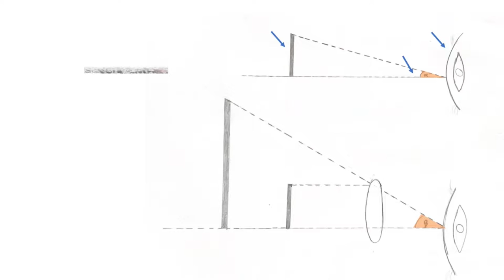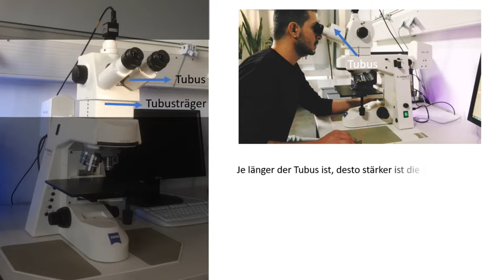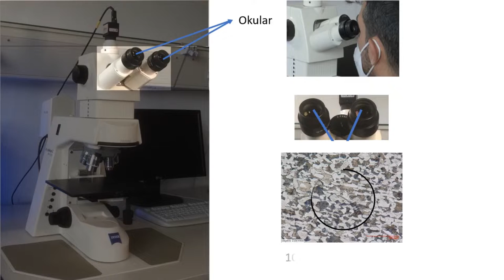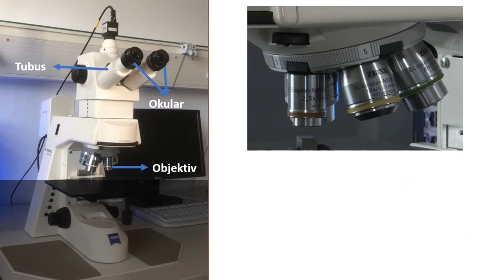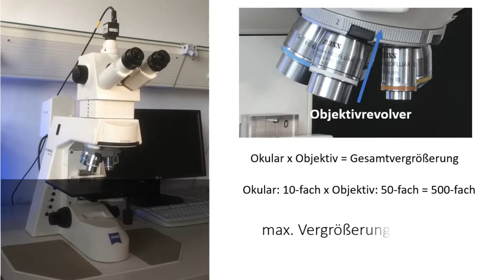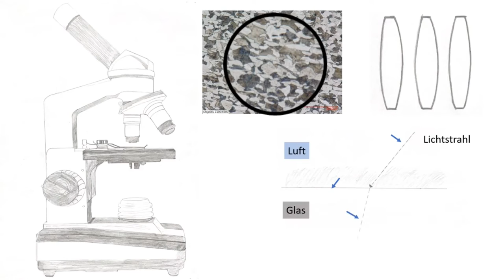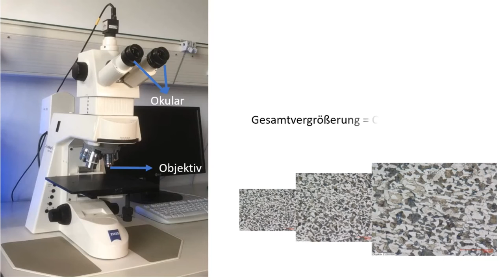Lichtmikroskop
Lichtmikroskop: Aufbau, Strahlengang, Funktionsweise, Handhabung, Bilderzeugung